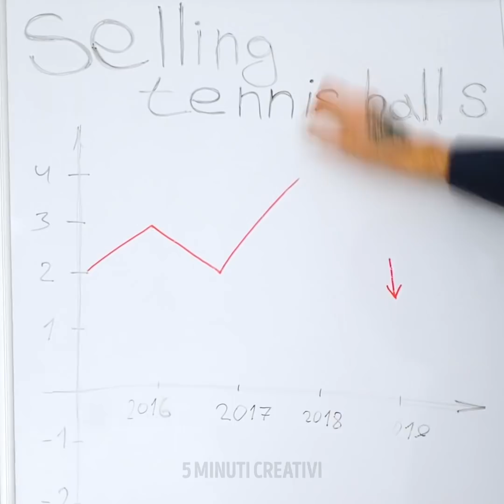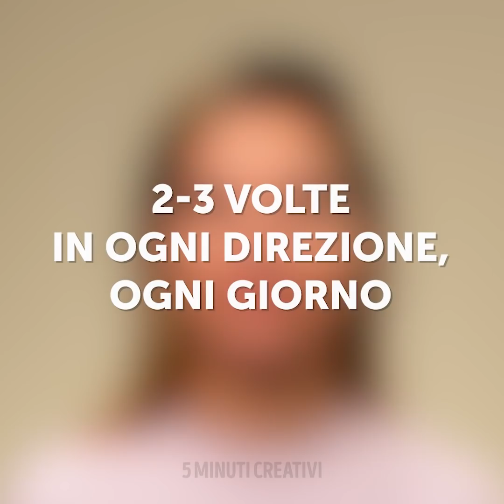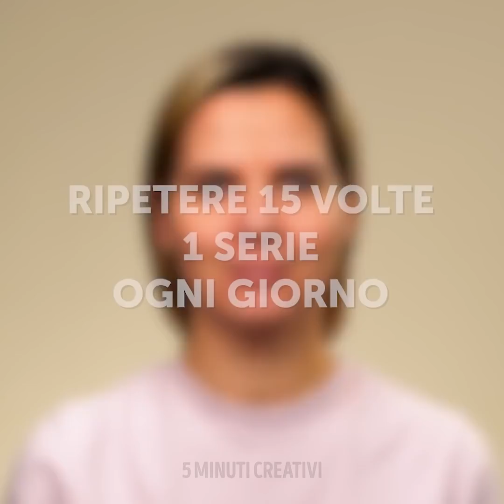IDEE E TRUCCHI PER TUTTI I GIORNI || 24 TRUCCHI COL CORPO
Trucchi incredibili col corpo che vorrai provare a fare

Se vuoi rilassarti, metti alcune fette di cetriolo sotto gli occhi.
Se lavori in ufficio e non stai seduto comodo, allunga le braccia toccando il telaio della porta per raddrizzare la schiena.
Per sbarazzarti del grasso addominale, puoi provare l'esercizio del vuoto. Co tempo gli addominali si tonificheranno e il grasso andrà via.
Per smettere di avere pensieri, fai un respiro profondo, quindi stringi tutti i muscoli e le braccia.
Se soffri di ansia, prendi un po’ di vaselina e massaggialo sulle tempie. Ti aiuterà a rilassarti.
Ti faccio vedere come realizzare un giocattolo antistress usando alcune spugne da cucina e un po’ di colla.
 Guarda tutto il video per vedere come massaggiare i piedi e rilassarti.

Segnalibri:

0:59 - Esercizi per la pancia
1:52 - Come rilassarsi
2:28 - Brillante trucco per rilassarti
3:55 - Come smettere di sentirti stanco
5:17 – Rompere i piatti per sfogarti
7:16 - Massaggio ai piedi/riflessologia
9:04 - Punto di pressione renale
10:27 - Brillante punto antistress
13:15 - Massaggio viso yoga